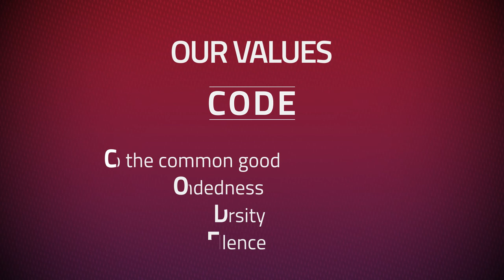IAE Aix - 4 étudiants de MSc 2 International Business en échange à Kelley School of Business